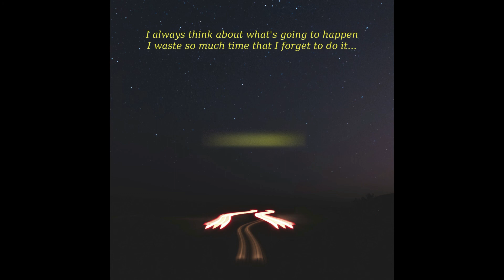(FREE) Lofi Type Beat "on the way home"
"on the way home"  " (lofi beats)

ba lo 5 free fire,camara five 5 lo mas nuevo,lo fi 60s,6 am lofi,lo fi 60 bpm,mario 64 lofi,6ix9ine lo fi,final fantasy 6 lo fi,lo fi house mix 6,lo fi nintendo 64,